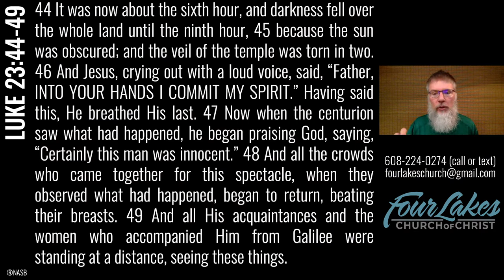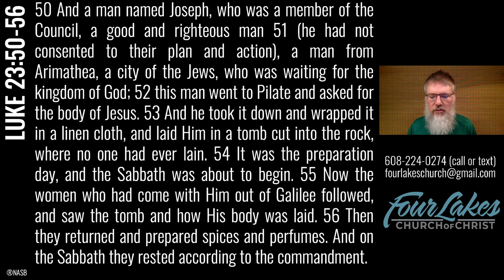Wednesday Bible Class (Luke 23:44-56) - 2021-02-03